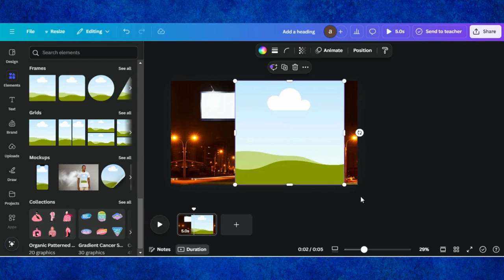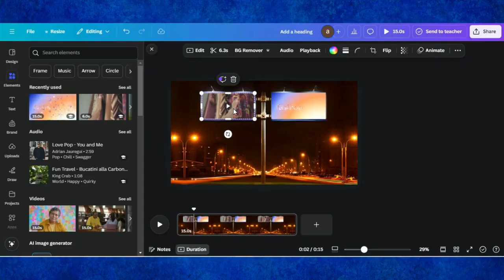How to Place a Video on a Screen – Step-by-Step Guide | Place Any Video On a Screeen Canva Tutorial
🎥 Canva Tutorial: How to Place a Video on a Screen – Step-by-Step Guide 🎥

In this tutorial, I’ll show you how to easily place a video on a screen using Canva! Whether you're working on a mockup, a presentation, or creative projects, this technique will help you make your designs more dynamic and professional by embedding videos into screens like laptops, TVs, or smartphones.

0:00 Demo Of End Results
0:08 Starting a Project in Canva
0:14 Editing Tips & Tricks
1:10 Finalizing Design